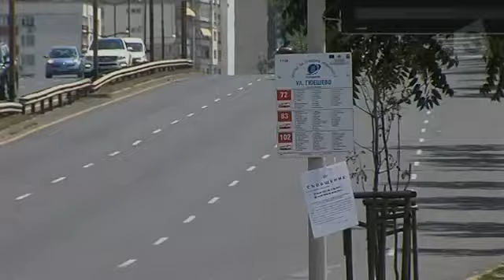Фандъкова поиска уволнение за шофьор, отказал помощ на инвалид